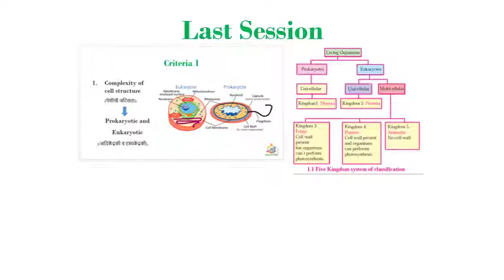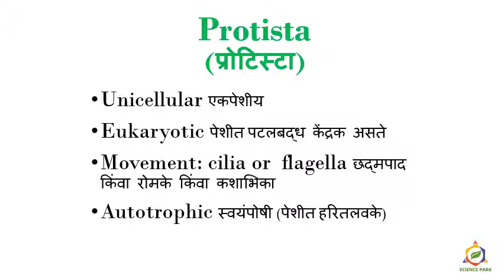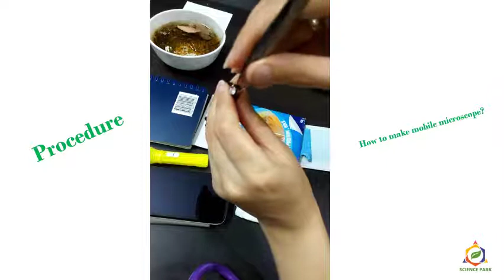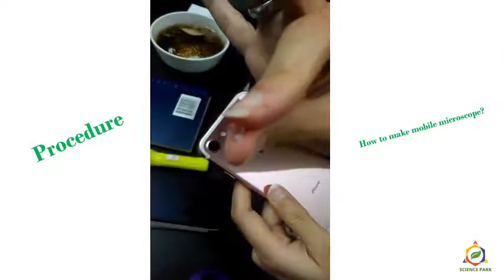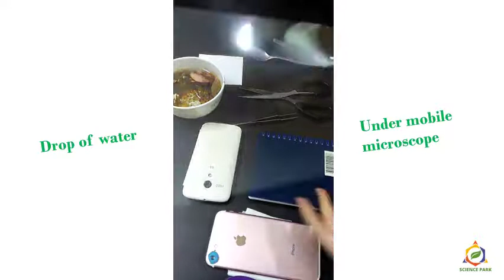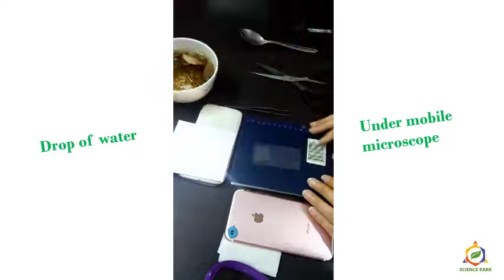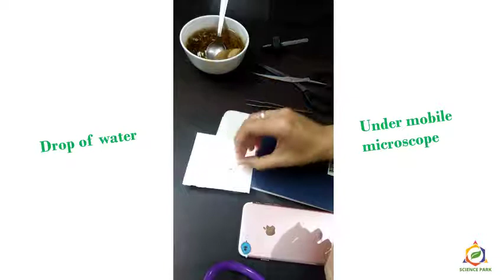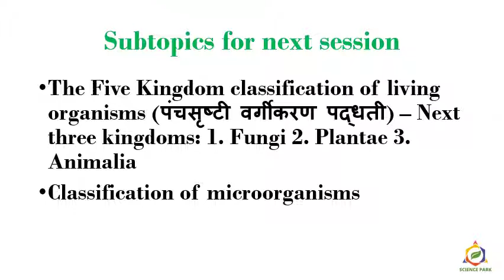Standard 8: Lesson 1: Living world and classification of microbes: Part 3 of 6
This is the third part of the series of sessions on exploring biodiversity, classification, and microorganisms. In this part, you will learn about the kingdom Protista and how to make mobile microscope.